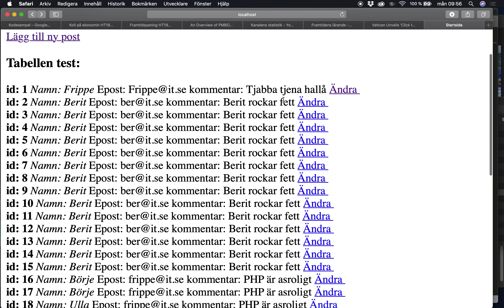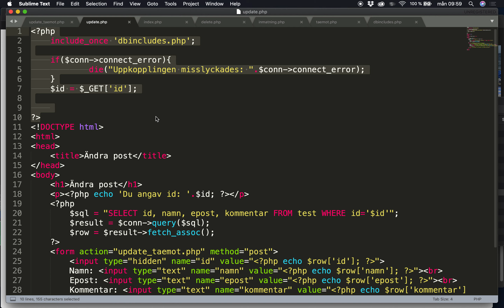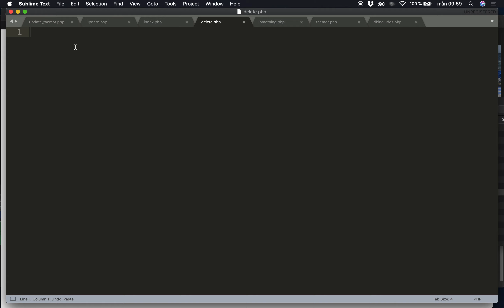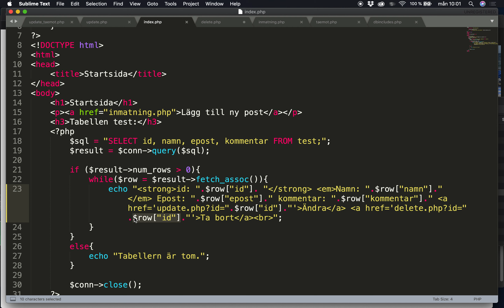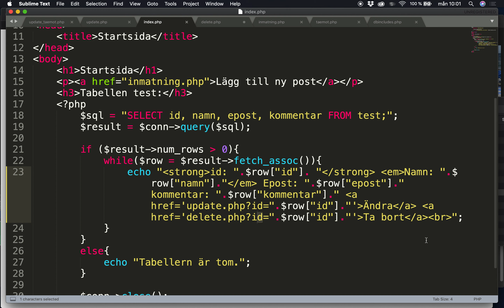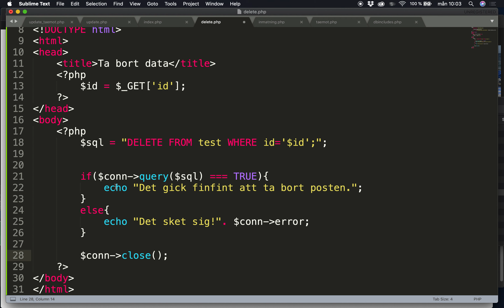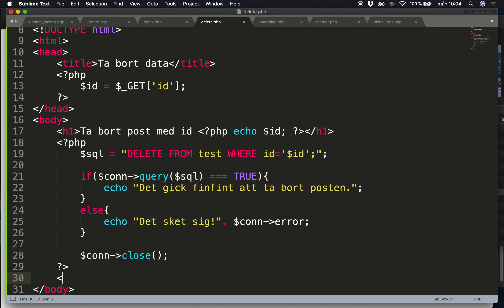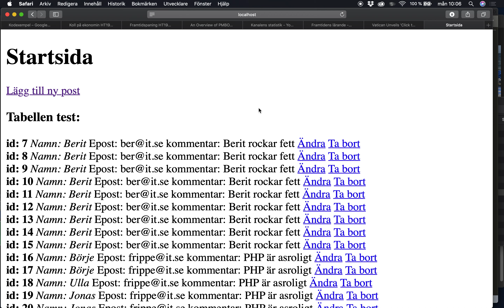PHP/SQL - DELETE - Webbserverprogrammering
Så här tar du bort en post från en tabell i en databas med PHP-kod. Kolla först på förra avsnittet